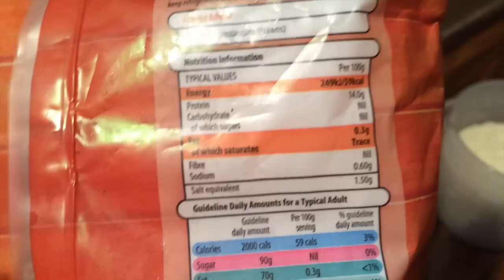Off To Work, Meal Prep, Back Bi's and Traps (Vlog #3)